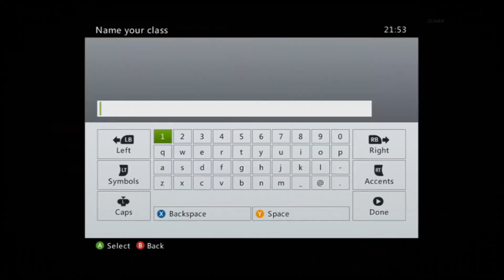Black ops 2 | Road to DIAMOND shotgun #3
road to diamond shotguns where i get all of the shotguns gold and also max level and prestige. I am using the S12 AND get it to the 2nd prestige and have almost finished it just got the one shot kills to do and then it is good from their.

Music: Circus Records - CRDIGI 015 - Cookie Monsta - Riot! EP - Cookie Monsta - Time to Get Crunk